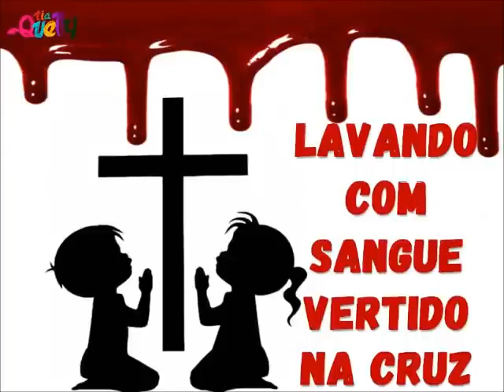🙌 Cordeirinho Da Páscoa 🙌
" Tudo Parecia O Fim ,
Mas Na Verdade
Era Só O Começo!
Feliz Páscoa 🙌